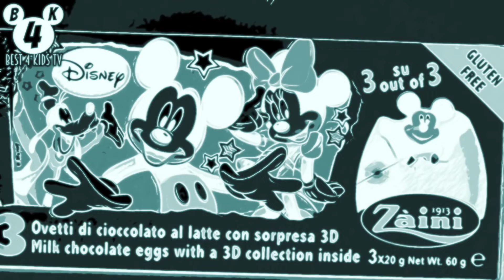🐭 Mickey 3 eggs box FX9